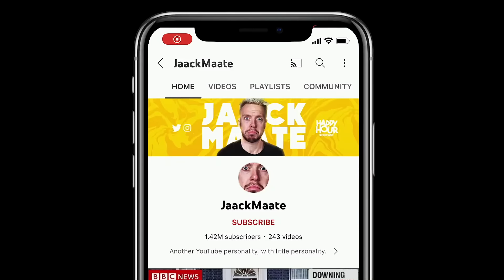Jaackmaate: The Untold Story Of My Battle With Health Anxiety & OCD | E127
This weeks episode entitled  'Jaackmaate: The Untold Story Of My Battle With Health Anxiety & OCD' topics:

0:00 Intro
01:35 Your early years
21:48 Your fake Youtube persona
28;36 Your YouTube journey and losing motivation
34:23 Does money buy happiness
40:26 Imposter syndrome
44:37 Why stopped posting on Youtube
48:57 Have you ever thought about the person on the other side of the criticism?
58:21 Happy Hour Podcast
01:06:52 Health Anxiety
01:20:23 Your partner
01:26:20 Whats the reason you’re sitting here today?
01:30:46 The last guests question